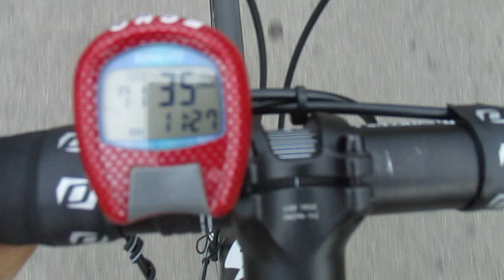Małachowice-Skotniki.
"Mr SCOTT jedzie do... (-:" - WYCIECZKA Nr 405 "Mnich"